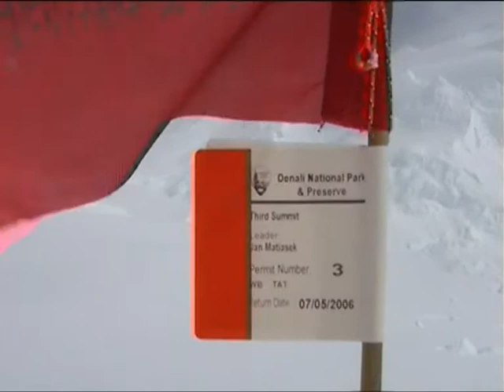The Third Summit Denali 2006 - part 1 of 2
Jan Matiášek & Libor Lízner

The Third Summit Denali 2006
Czech Expedition
Alaska Denail National Park
Mount McKinley 6.194 m